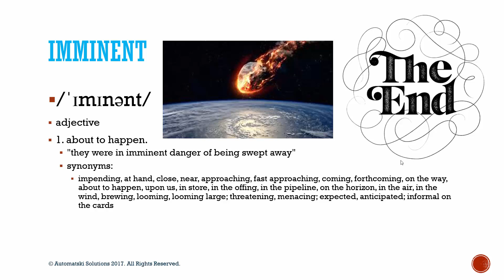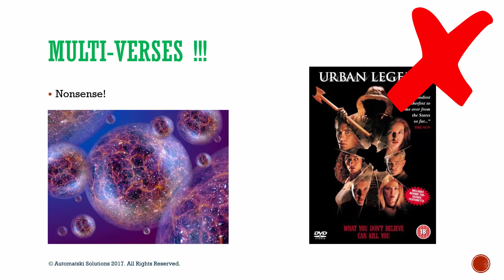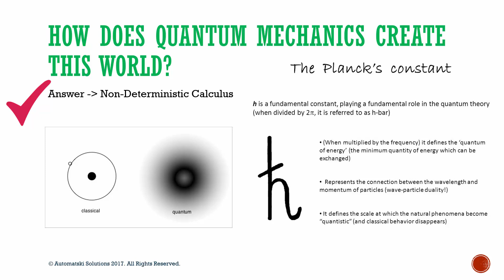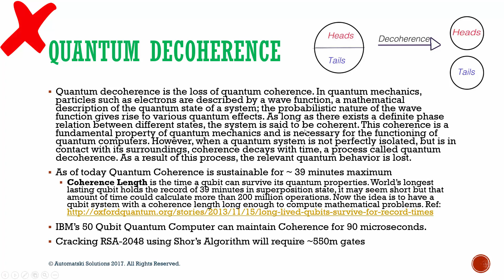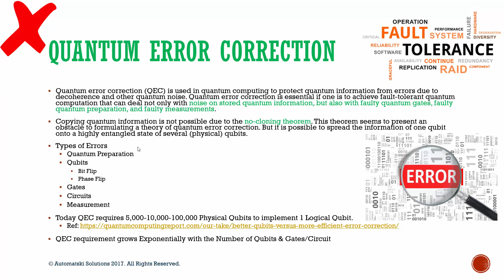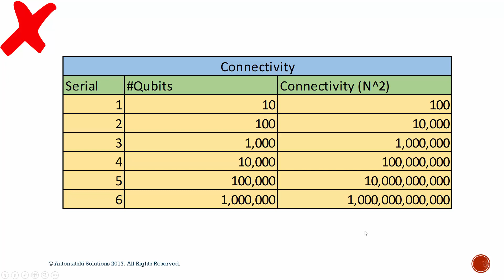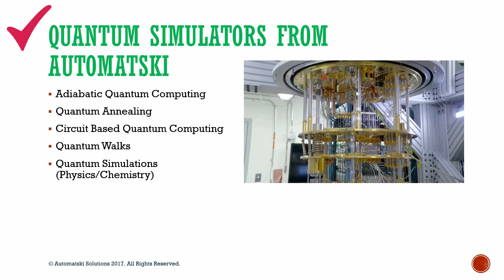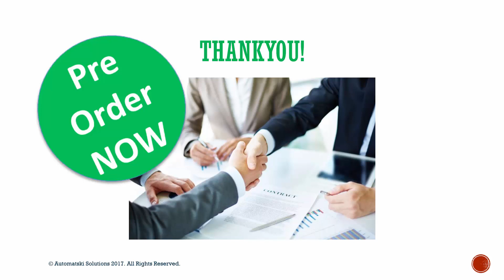Automatski - The Imminent Failure of Quantum Computing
The Imminent Failure of Quantum Computing

It takes a phenomenal amount of knowledge, expertise, decades of research, accomplishments and unbiased fact searching to make a drastically contrarian (to popular belief) statement like that. When the entire world believes that Quantum Computing is poised to change mankind. And when we ourselves sell 3 of 4 types of the most powerful quantum computer simulators in the world. Things are not so simple...

If you can spare a few minutes do watch this video, to understand the realities of such a complex technology space.

And make up your own mind after looking at all the facts.

Cheers!